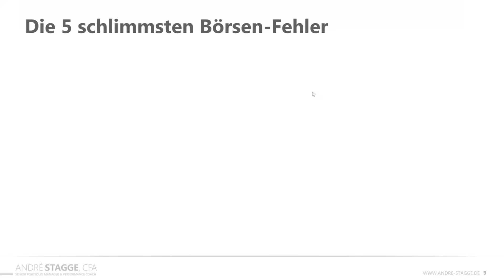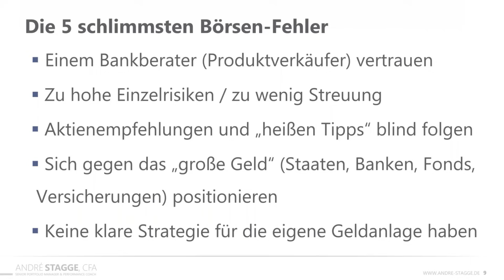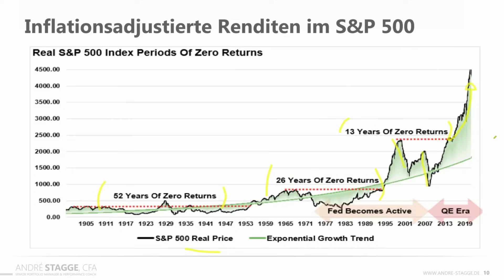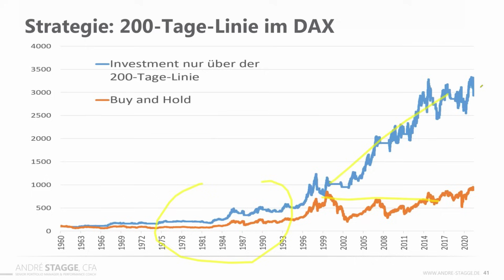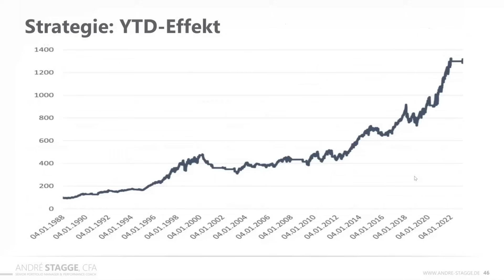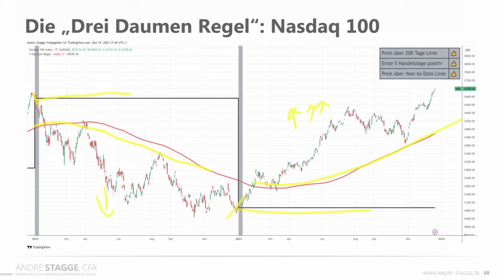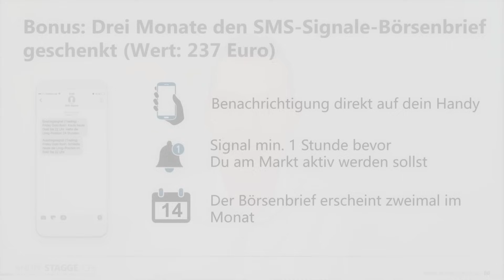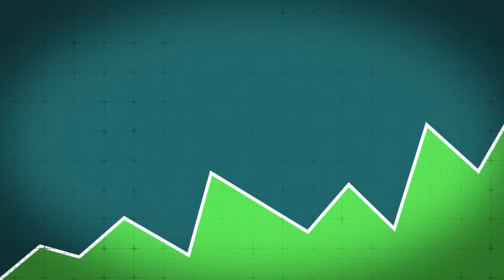Börsen-Strategie: Mit drei einfachen Regeln mehr Rendite / Tipps von André Stagge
🚀 Einmal wöchentlich Analysen und Einschätzungen zur Börsenlage - hier meinen Newsletter bestellen

Am Neujahrstag hielt der Portfoliomanager und Börsenmentor André Stagge ein zweistündiges Webinar exklusiv für Fans von René will Rendite. Solltest du nicht dabei gewesen sein, haben wir hier einen kleinen Ausschnitt für dich. Darin erklärt André unter anderem seine einfache, aber sehr effiziente Börsenstrategie nach der "Drei-Daumen-Regel".

0:00 Begrüßung
0:52 André Stagge stellt sich vor
1:05 Börsenstrategien 2024 - das ist die Ausgangslage
1:48 Die 5 schlimmsten Börsenfehler - und wie man sie vermeidet
6:32 Warum Aktien-ETFs alleine im Jahr 2024 nicht reichen werden
8:42 Die "Drei-Daumen-Regel" und wie du Sie umsetzt
12:17 Fünf Tage bestimmen das Börsenjahr
16:15 Die Erfolge der Drei-Daumen-Regel im S&P500, Nasdaq100, DAX
19:08 Die Erfolge der Drei-Daumen-Regel bei Nvidia, Shell, Siemens, im Dollar, bei Gold und beim Bitcoin
23:46 Userfrage: Wie lange funktionieren Andrés Strategien? Was wenn sich was ändert?